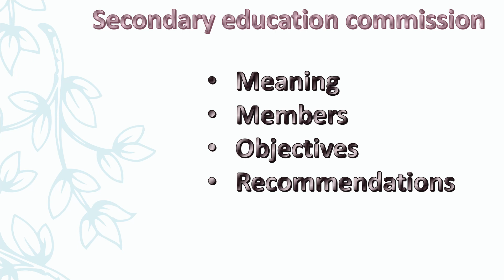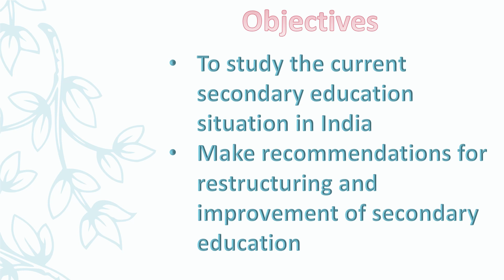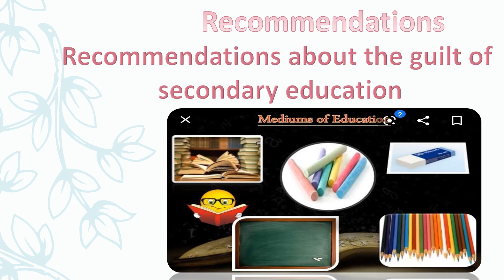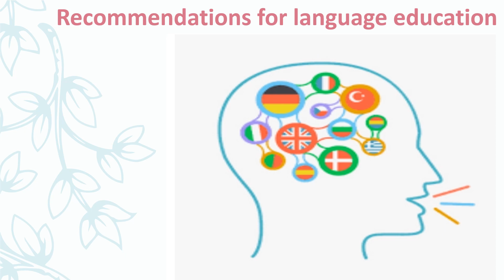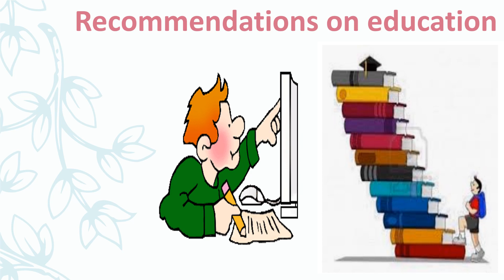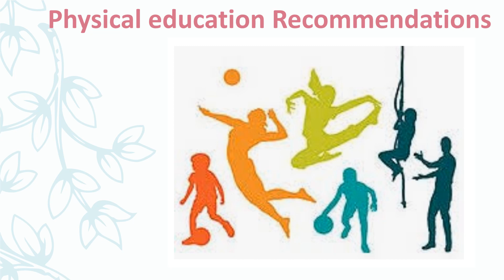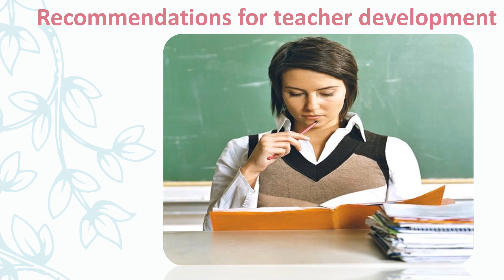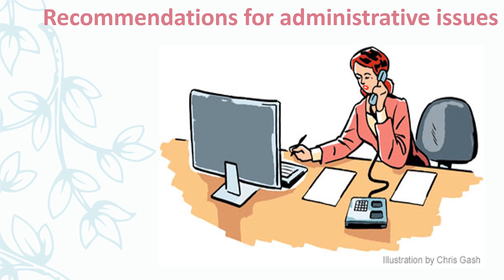SECONDARY EDUCATION COMMISSION (Gujarati) | Subject - CC2 | Dr. Khyati Vyas